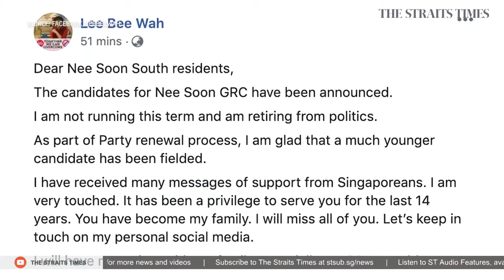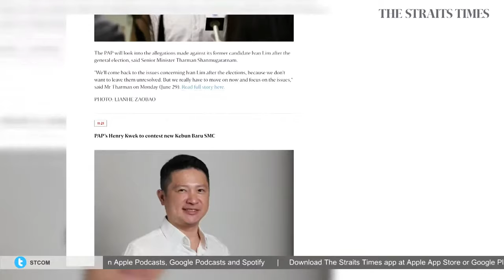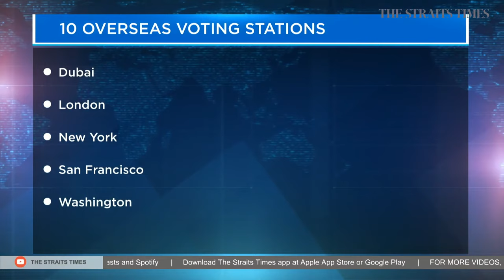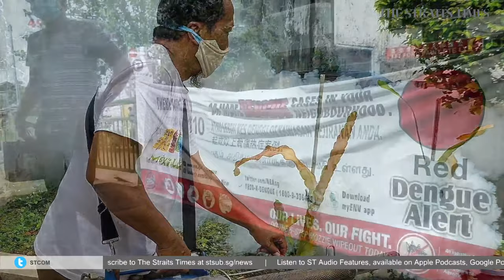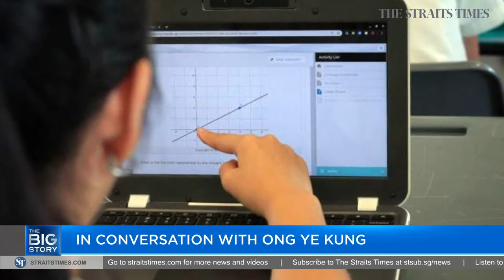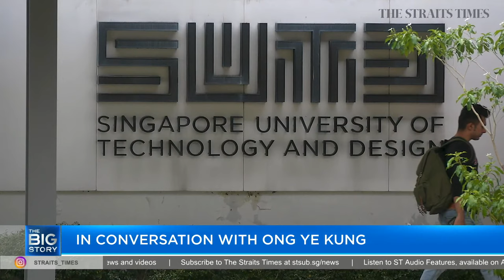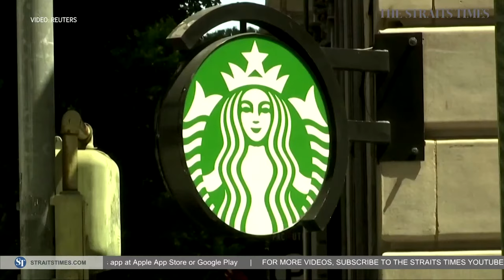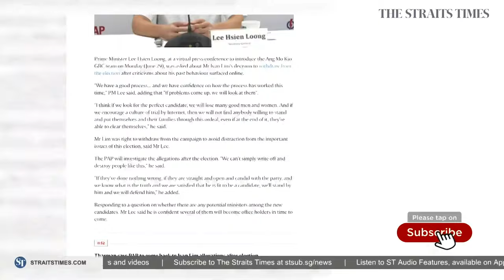PAP unveils Ivan Lim's replacement | PAP confident in selection process: PM Lee | THE BIG STORY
The People's Action Party introduces a new candidate, Mr Xie Yao Quan, as part of its Jurong GRC slate for the upcoming general election. Mr Xie, the head of healthcare redesign at Alexandra Hospital, replaces Mr Ivan Lim, who withdrew his candidacy in the face of online allegations that he said had eclipsed the core issues of this election.

Prime Minister Lee Hsien Loong says PAP has confidence in its candidate selection process and will stand by its candidates as long as it is satisfied they are fit for the role.

The Straits Times' news editor Zakir Hussain weighs in on the long-term repercussions of Mr Lim's withdrawal.